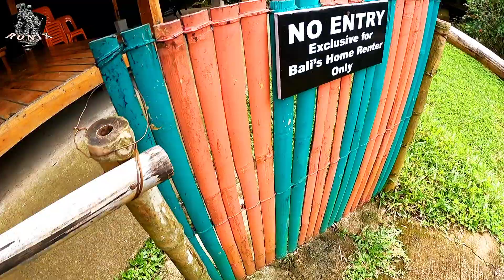PAANO SUMAYA? mag RIDES KA! Visayas Riders Spot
PAANO SUMAYA? mag RIDES KA!

IT'S SUNDAY!
Tara sa DSB, Don Salvador Benedicto
Tara sa Panorama La Castillana
Tara sa Visayas Riders Spot